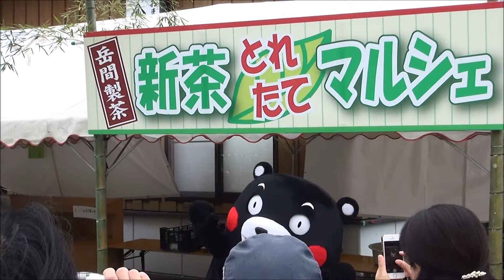H27(2015)5/23⑧リルファのリリー【りい散歩】とれたて新茶祭りマルシェ(熊本県山鹿市)!!くまモン、看板の前で写真撮影会!!